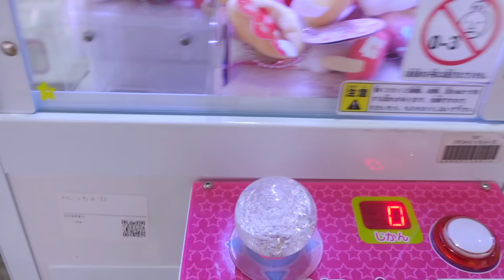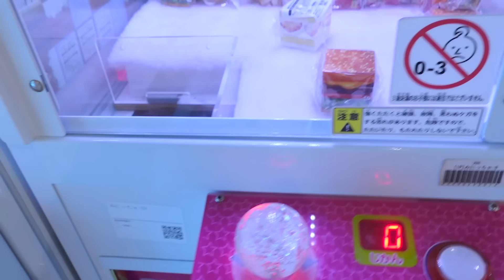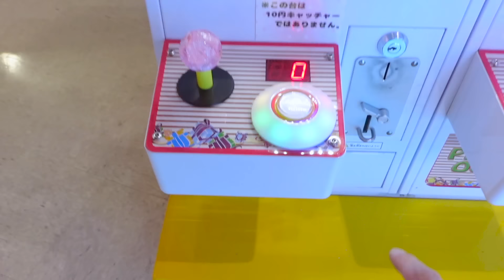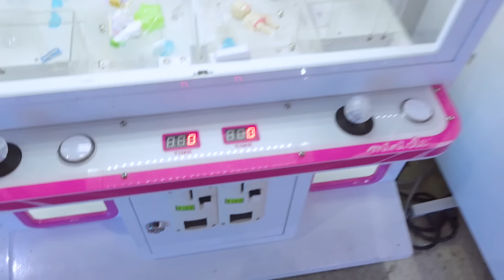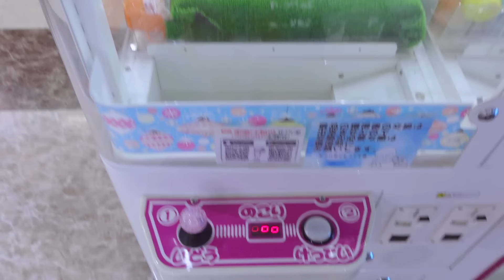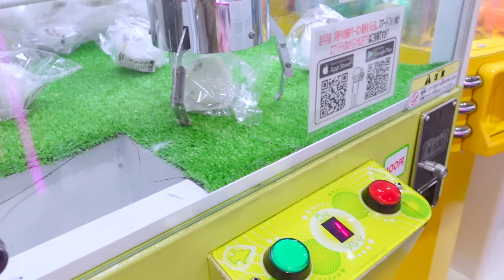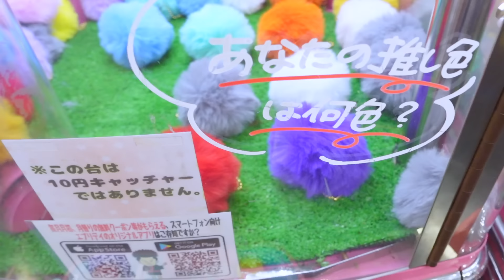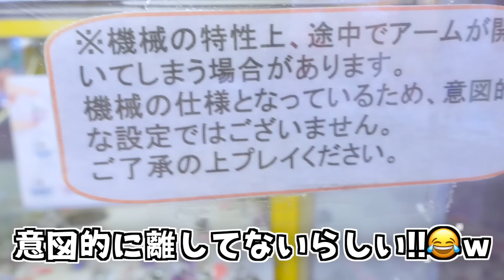宇宙一のゲーセンで『ミニクレ』全台プレイ‼️大量ゲット🔥【ミニクレーンゲーム/UFOキャッチャー】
撮影協力：エブリデイ取ってき屋

🎁プレゼント/ファンレターの贈り方🎁
※２パターンあります!!

（登録が必要ですが、簡単に送れるのでぜひこちらからよろしくお願いします✨送っていただいたプレゼントは公式ラインのLINEブームで紹介させていただきます♪お手紙は音読しないので安心してね!!）

②"事務局"への送り方
〒105-0023　東京都港区芝浦1丁目13-10 第3東運ビル4F
【かっちゃん プレイタイム】事務局 宛
※ナマモノ、現金、金券類、危険物等は受け取ることができません。

素材提供
PIXTA

楽曲提供
Music is VFR
DOVA-SYNDROME